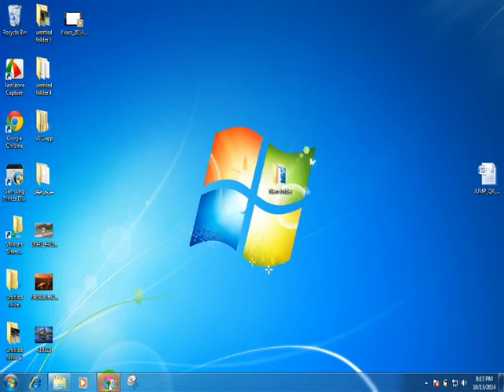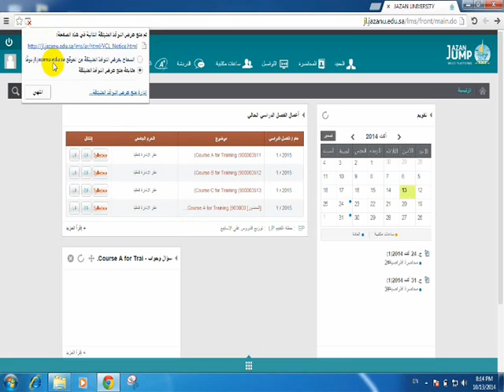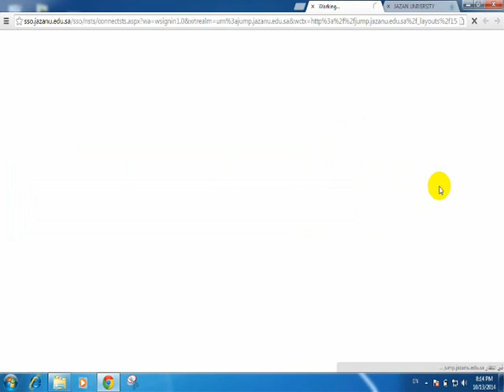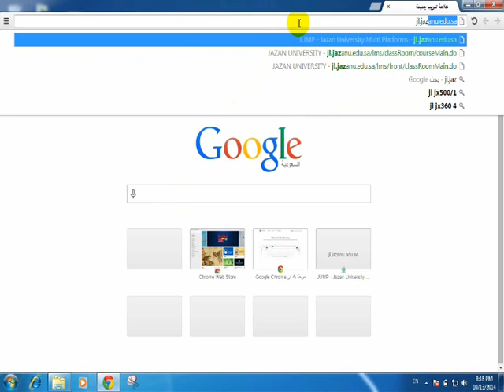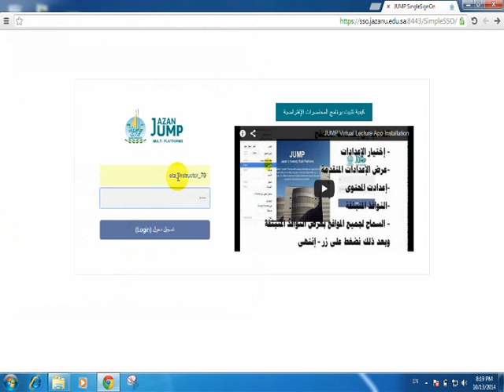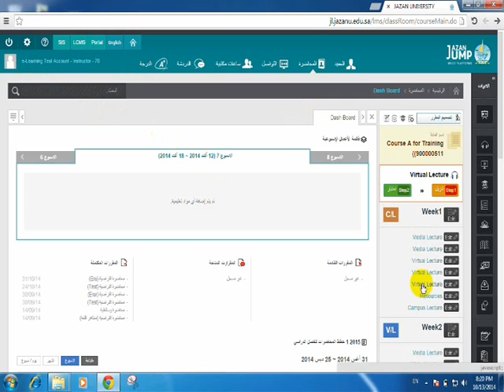JUMP Virtual Lecture App Installation. (14th Oct 2014)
How to install the Virtual Lecture App for JUMP.